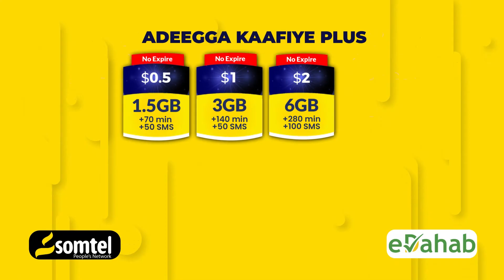Gobolka Shabeellada hoose oo maanta lagu soo gebagabeeyay Shir sanadedka Gudoomiyaasha Degmooyinka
Gobolka Shabeellada hoose oo maanta lagu soo gebagabeeyay Shir sanadeedka Maamulka gobolka iyo Guddoomiyaasha Degmooyinka.